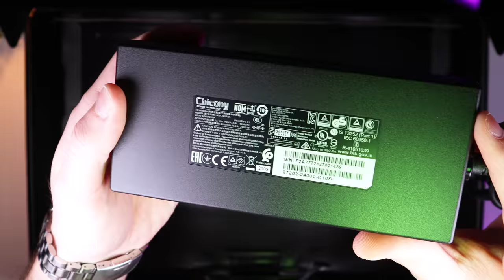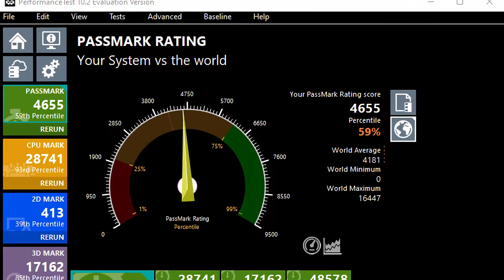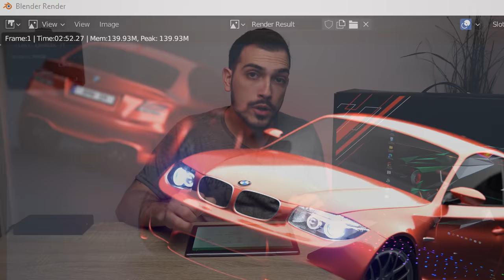Η 12η Γενιά Intel Πραγματικά Σπέρνει! | Just Unbox IT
Το ολοκαίνουριο laptop από την Aorus με 12η γενιά Intel είναι εδώ και είναι πολύ καλό!

Μέλη που στηρίζουν το κανάλι και τους ευχαριστώ ΠΑΡΑ πολύ:
Tsotso Motso
Panos Dra
Panagiotis Marinakis
Spiros Lachanas